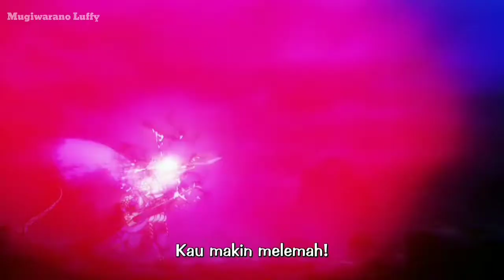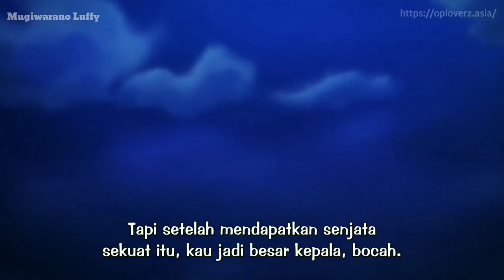Kaido Mengalahkan Luffy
" Penentuan! Tinju Kecepatan Tinggi Berbalut Haki Hao Luffy "